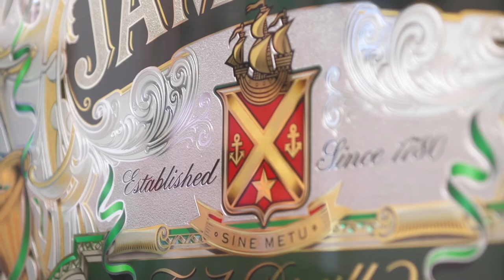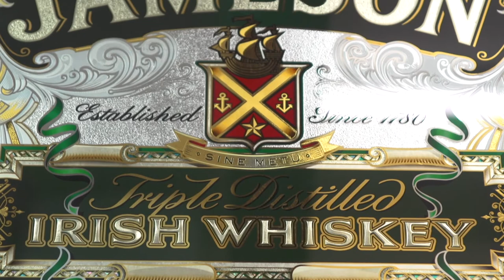David A. Smith - Jameson Irish Whiskey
Traditional ornamental glass gilder and sign-artist; David A. Smith reveals his Jameson Irish Whiskey commissioned brilliant cut, glass/mirror panel piece and limited edition 2013 bottle design, both crafted for Saint Patrick's Day using turn-of-the-century techniques.